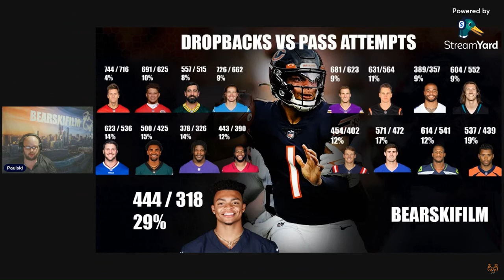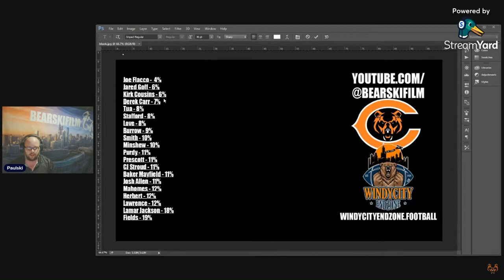The QB Chaos Analytic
One of the analytics I like to look at during the off-season is Drop Backs Vs Pass Attempts. Essentially Im trying to figure out how efficiently a QB ran the passing offense according to game plan. How many times was a Pass Play called, and the result was the ball leaving the QBs hands in an attempt, vs A scramble, a sack, a fumble. Check out the Full Video on our channel for a more in depth breakdown.